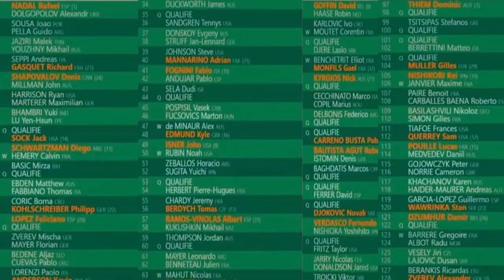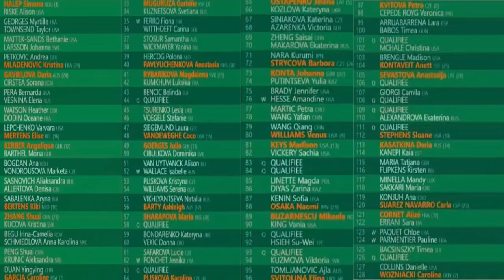RAFAEL NADAL, PLUS FAVORI QUE JAMAIS ? | Preview Roland-Garros 2018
Que nous réserve le tirage de Roland-Garros ? Rafael Nadal grand favori pour sa Undécima ! Qui va pouvoir le stopper ? Novak Djokovic va-t-il retrouver son niveau ? Dominic Thiem et Alexander Zverev pour confirmer en Grand-Chelem ? Dimitrov et Goffin en outsider ? Et les français ? Peut-on compter sur Lucas Pouille, Richard Gasquet ou Gaël Monfils ? On vous dit tout ! Sans oublier les femmes avec un tableau indécis entre Halep, Svitolina, Wozniacki, Sharapova et Pliskova !